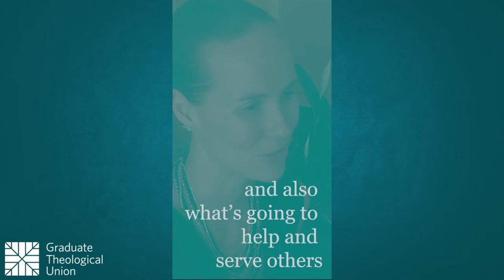Student Stories of Action & Resilience Trailer: Sheryl Johnson